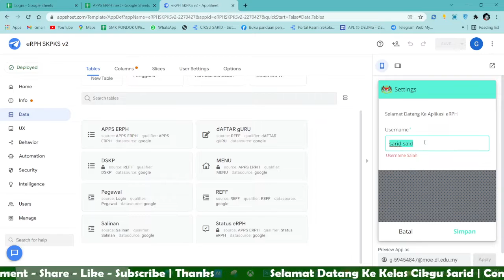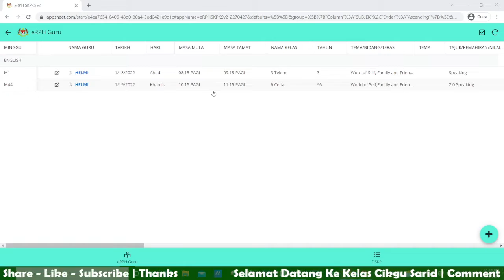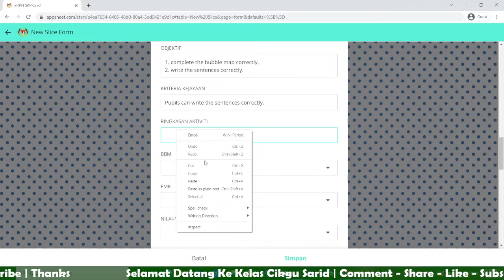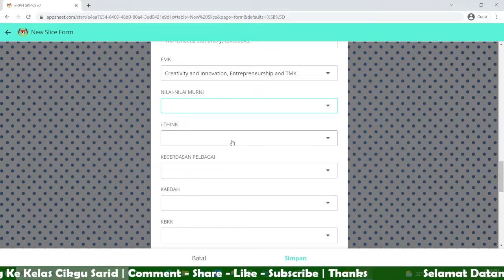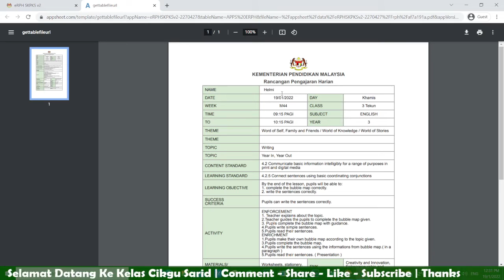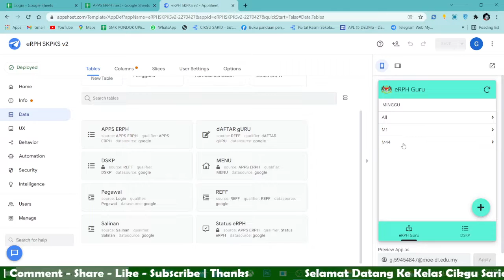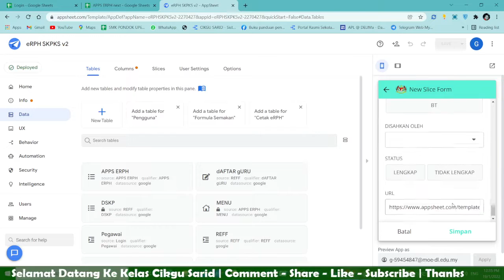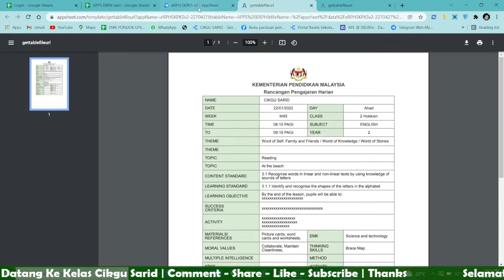Log Masuk Aplikasi eRPH dan Jana Laporan RPH Mengikut Bahasa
Pendaftaran Kehadiran Bengkel Pembinaan Dashboard dan Aplikasi Pengurusan Sekolah

Bengkel anjuran CIKGU APPS

Penceramah : Cikgu Sarid
Tarikh: 22 Januari 2022
Hari:   Sabtu
Masa: 10.00 pagi
Pautan Google Meet: Dihantar melalui email peserta

Semoga dapat membantu cikgu2 semua..
Terima kasih..